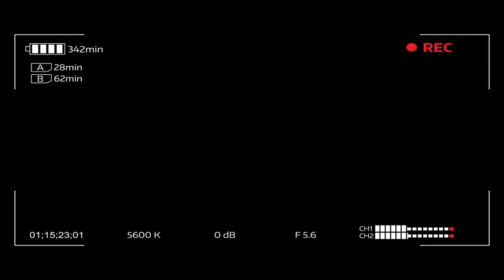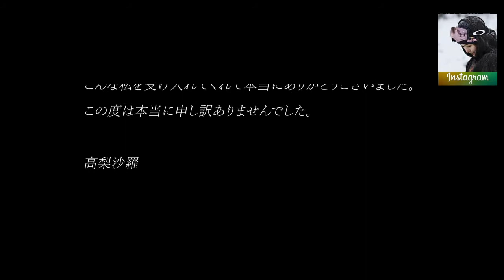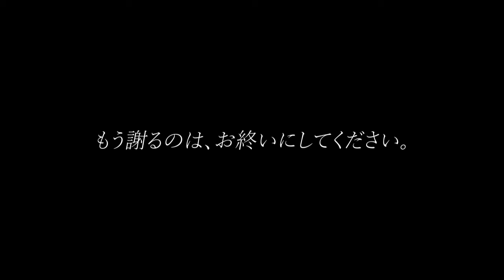【EDIT】高梨沙羅 オリンピック インタビュー リラン × NCS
髙梨 沙羅 (たかなし さら、1996年10月8日 - ) は、日本の女子スキージャンプ選手。
北海道上川郡上川町出身。日本体育大学卒業。クラレ所属。
冬季オリンピック3大会 (ソチ、平昌、北京) 日本代表。
2013年世界選手権混合団体金メダリスト、個人銀メダリスト。
2018年平昌オリンピック銅メダリスト。
スキージャンプ・ワールドカップで男女通じて歴代最多の61勝、男女通じて歴代最多の表彰台110回、女子歴代最多のシーズン個人総合優勝4回。
2017年にはスキー界で最も権威ある賞の一つであるホルメンコーレン・メダルを受賞。

2014年ソチ五輪
個人ノーマルヒル - 4位
2018年平昌五輪
個人ノーマルヒル - 3位
2022年北京五輪
混合団体ノーマルヒル - 4位（高梨沙羅、佐藤幸椰、伊藤有希、小林陵侑）